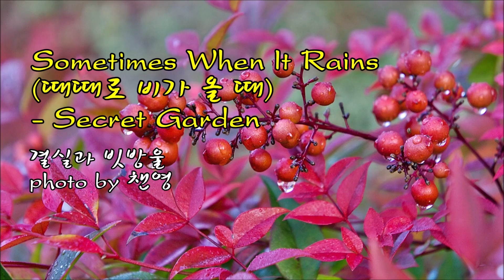Sometimes When It Rains (때때로 비가 올 때) / Secret Garden & photo by 챈영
Secret Garden (시크릿 가든)
노르웨이를 대표하는 작곡가 겸 피아니스트
Rolf Lovland(롤프 더블랜드)와 아일랜드 태생의
바이얼리니스트 Fionnuala Shelly (피오누알라 쉐리) 로 구성된
프로젝트 그룹으로 작곡과 편곡을 도맡아 하는 팀의 리더 Rolf(롤프)는
85년 Euro-Vision Song Contest에서 화려하게 데뷔한
팝 음악 작곡가 겸 키보디스트이고, Fionnuala(피오누알라)는
더블린 RTE 콘서트 오케스트라의 단원이자 아일랜드 내에서
상당한 지명도의 솔리스트였는데 팝, 클래식 그리고 민속음악을
넘나들며 다양한 영역에서 활동했다.